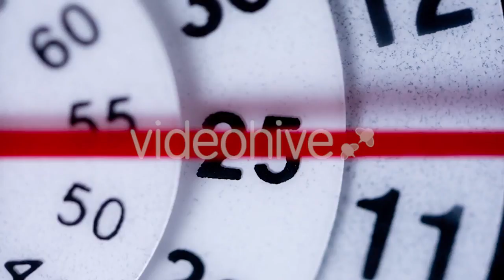Run On Treadmill - (sports) Stock Footage | Mega Pack +20 items